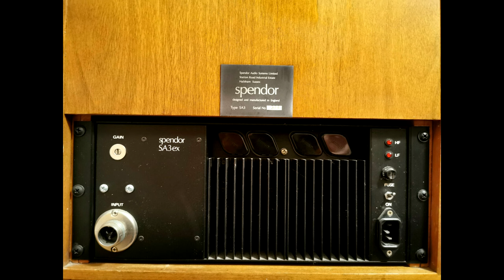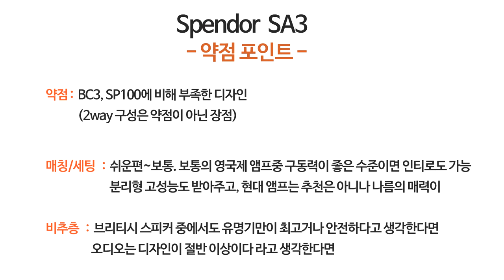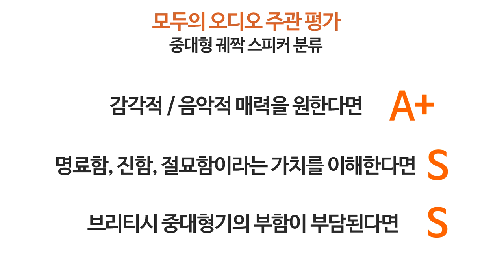알려지지 않은 진짜 좋은 스피커 스펜더 SA3 리뷰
스펜더 SA3 리뷰입니다.